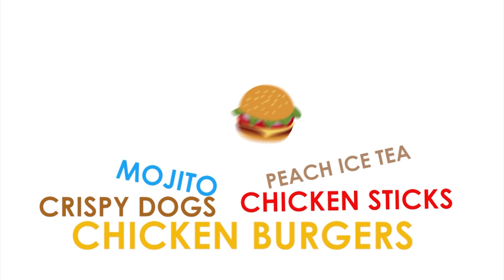Nabam Johan stated Illegal Appointments are done at Industrial Training Institute (ITI)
DMK / NEWS
Nabam Johan stated Illegal Appointments are done at Industrial Training Institute (ITI) in New Sagalee (Tani Happa)